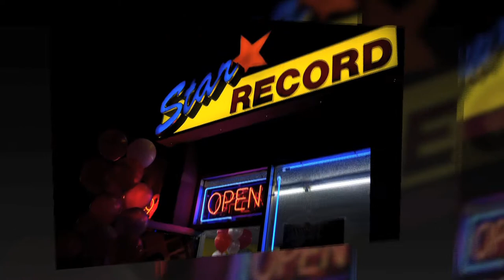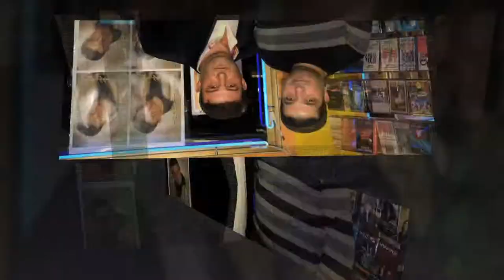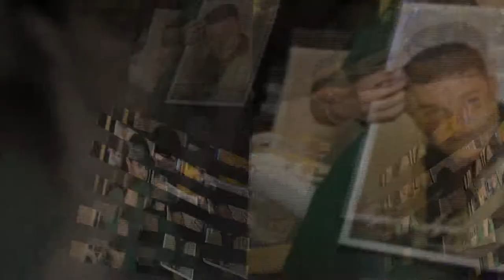Ara Kocharyants Kapuyt En Achcerd